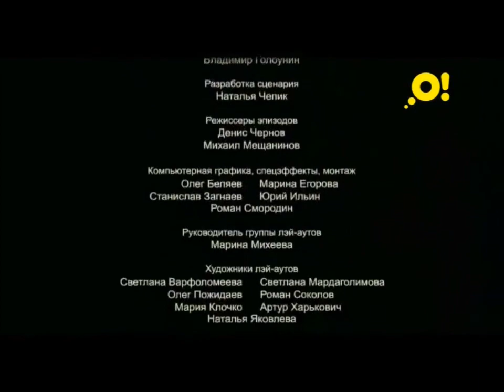Карлик нос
полнометражный мультфильм